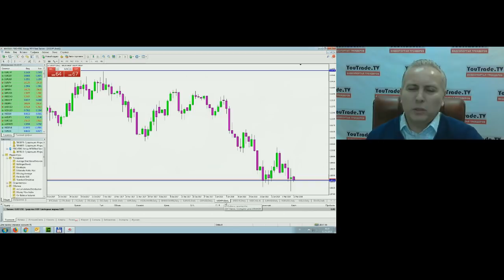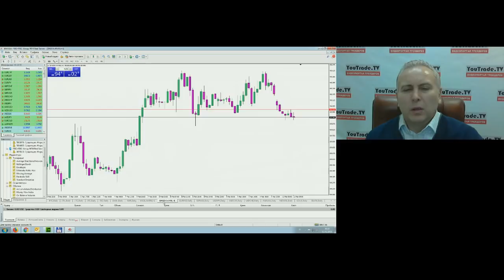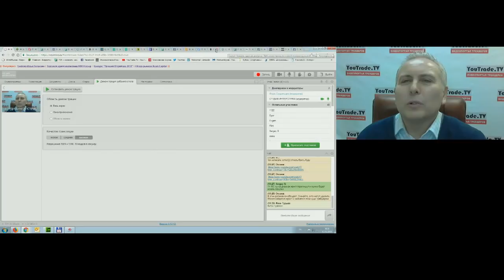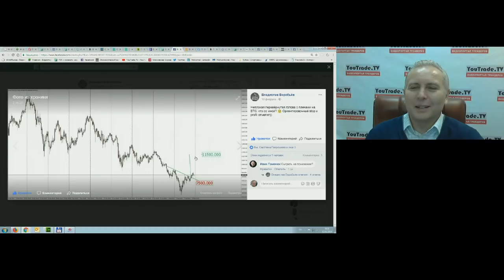Игорь Суздальцев. Торговый план 12 февраля 2018 г.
Передача "Игорь Суздальцев. Торговый план" на интерстриме YouTrade.TV 12 февраля 2018 г. См. обзоры рынков